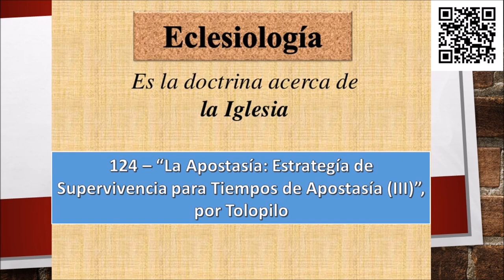124 – “La Apostasía Estrategía de Supervivencia para Tiempos de Apostasía III”, por Tolopilo